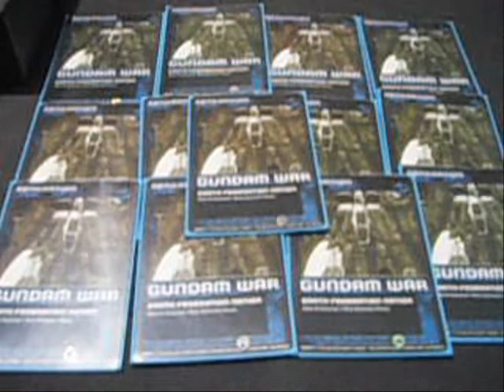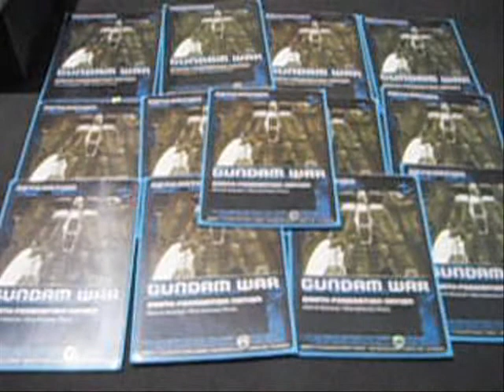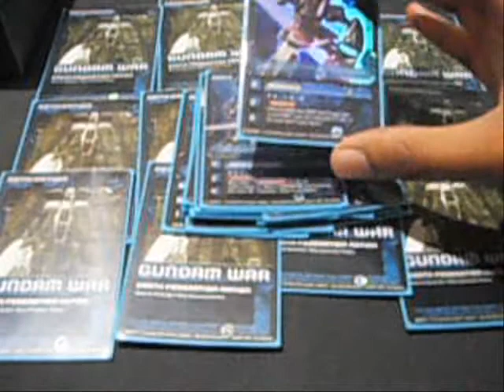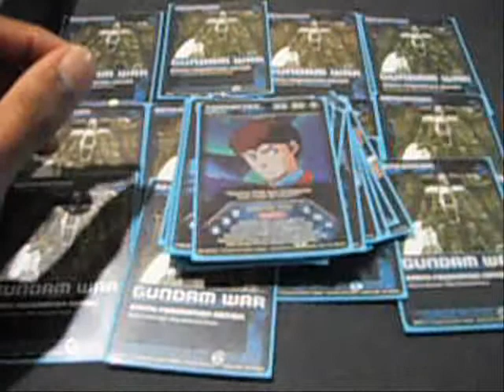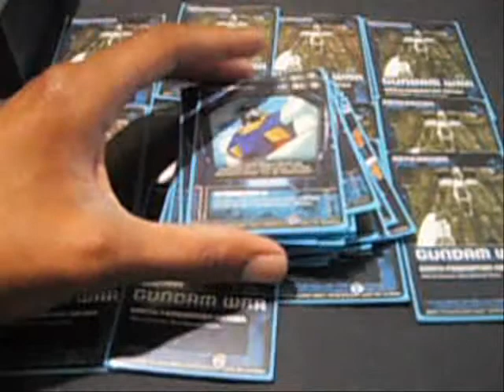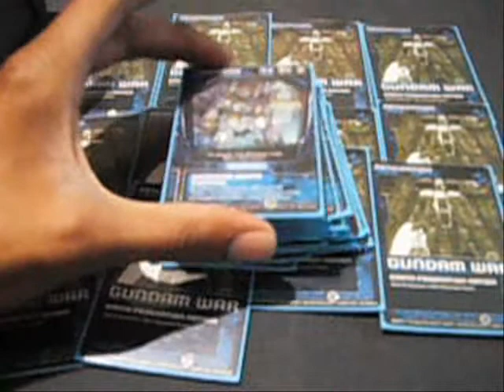Gundam War Deck Profile - Federation Blue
New Gundam War Deck Profile - Federation Blue featuring characters and units from the Earth Federation, A.E.U.G, and League Militaire from the Universal Century.